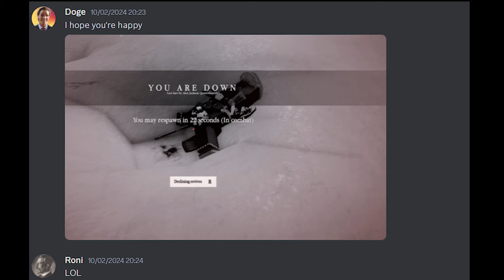NORTHWIND | Defending Fort Henribourg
Join The Prussian Army